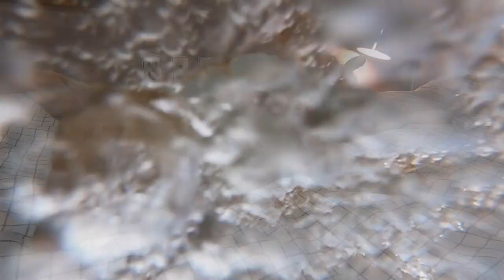[웰시코기탱자TV] 선녀탕 아니고 코기탕! 산청 애견전용계곡을 다녀왔어요!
경남 산청에 위치한 애견 전용 계곡 오개랜드 에 다녀왔다개
댕댕이들 없이 출입이 안되는 강아지 전용계곡^^
사람들 눈치 안보고 완전 잼나게 놀고 왔어요!